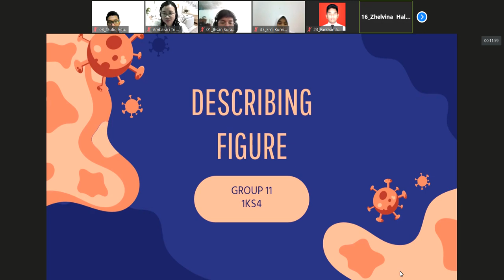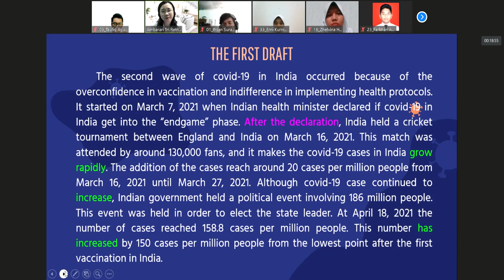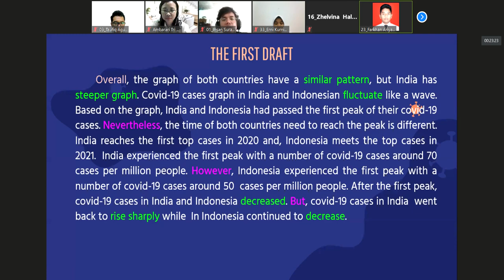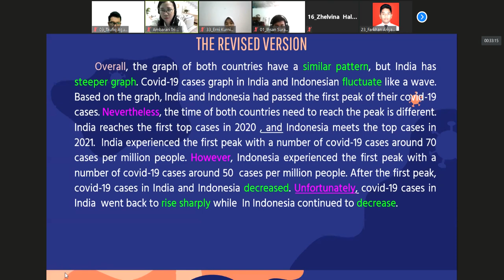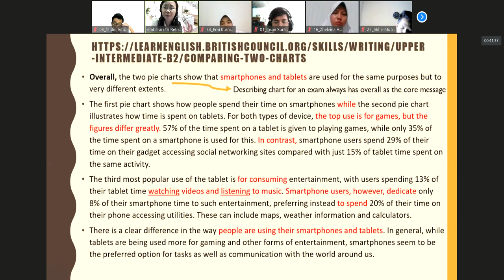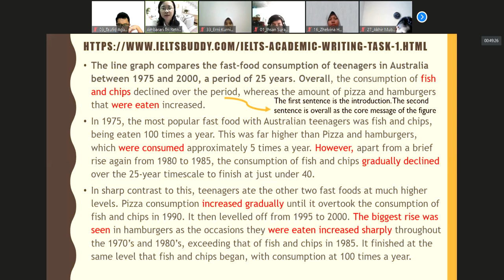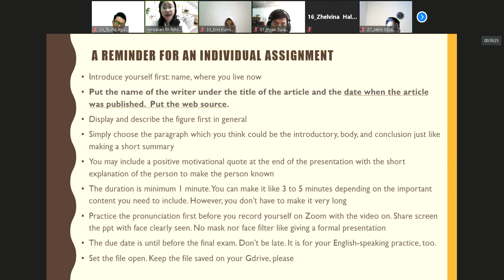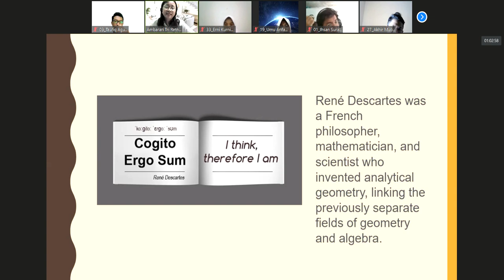Pert. 13 English II